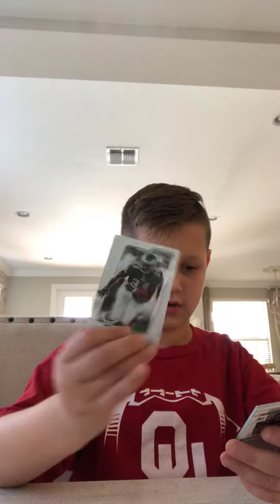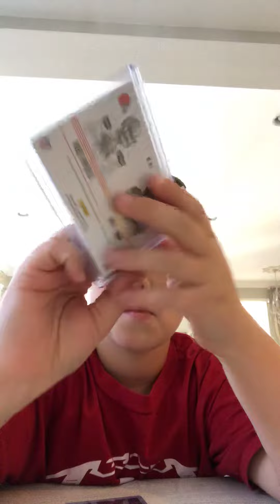Sweet 1 package mail day